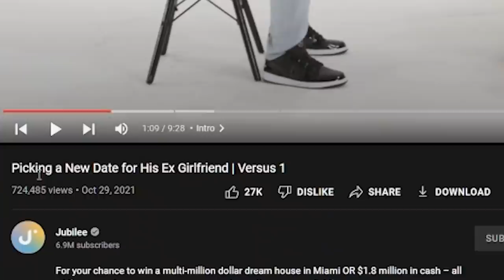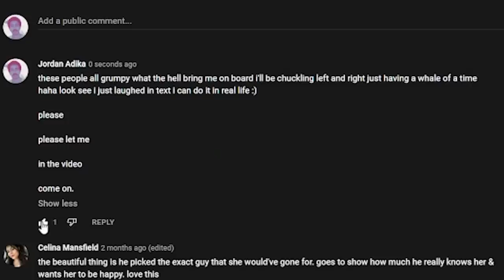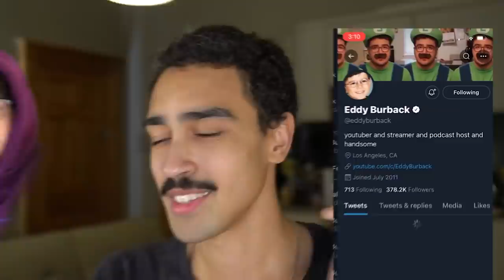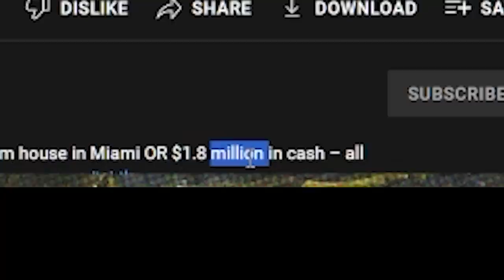My Ex is in Love with Jesus | Jubilee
good video imo

social experiment prank gone wrong epic gamer moments parents will never understand life hack